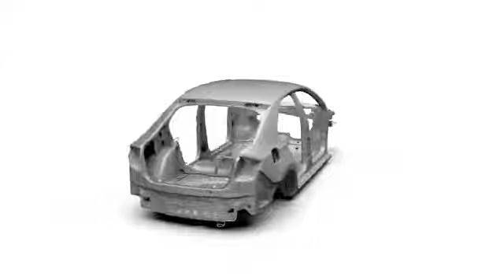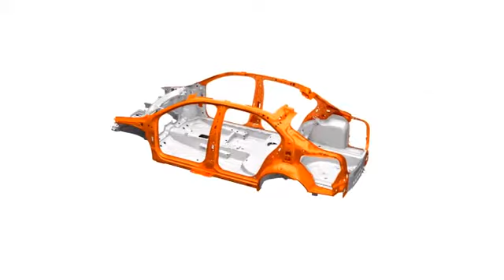Karoserie ŠKODA Rapid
Složení karoserie vozu ŠKODA Rapid.